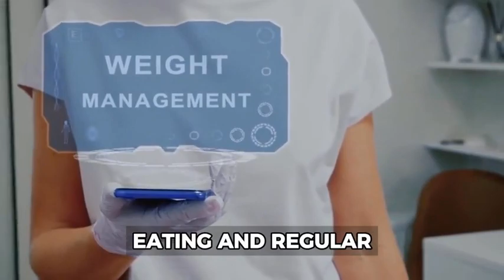Managing Diabetes: Lifestyle Changes for Prevention and Control | Tips & Strategies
In this informative video, we explore effective lifestyle changes and preventive measures to manage and reduce the risk of diabetes. From diet modifications to exercise routines and stress management techniques, we cover everything you need to know to take charge of your health. Join us as we dive into practical tips and strategies for living a healthier life and preventing the onset of diabetes.

Insulin sensitivity, Weight management, Physical activity, Balanced diet, Blood glucose levels, Stress management techniques, Sleep quality, Health check-ups, Tobacco cessation, Alcohol moderation
Diabetes prevention, Diabetes management, Lifestyle changes, Diet modifications, Exercise routines, Preventive measures, Healthy living, Blood sugar control, Health education, Wellness strategies